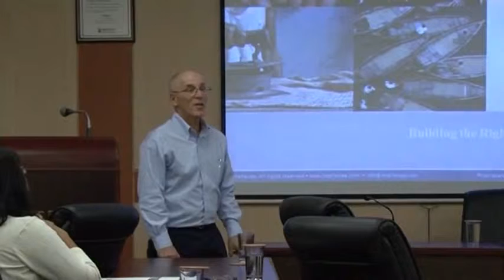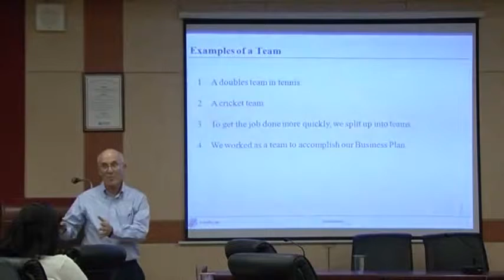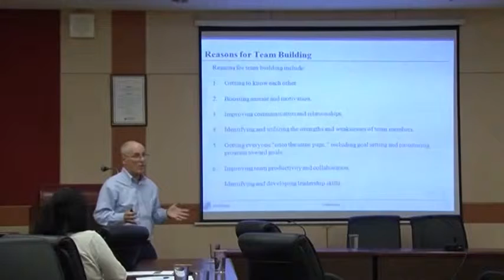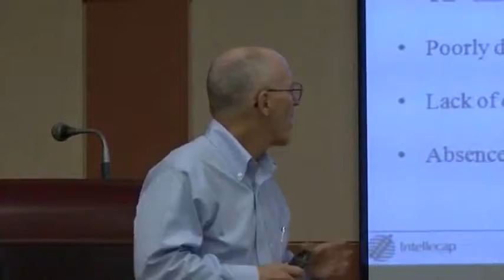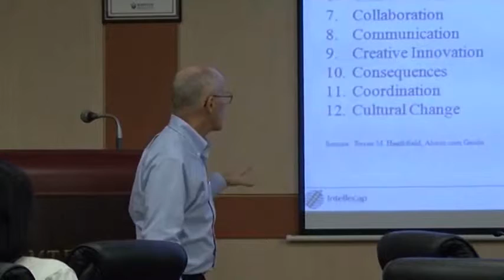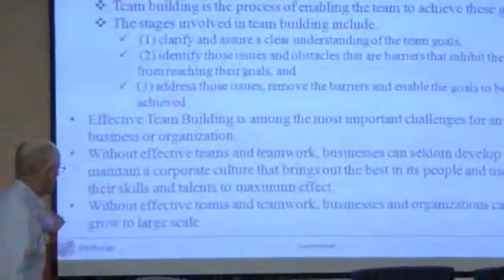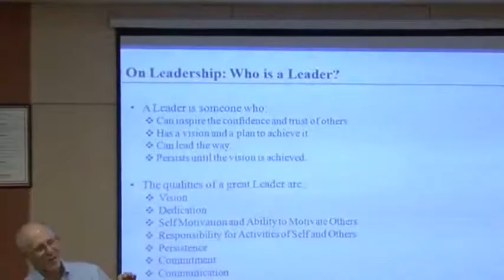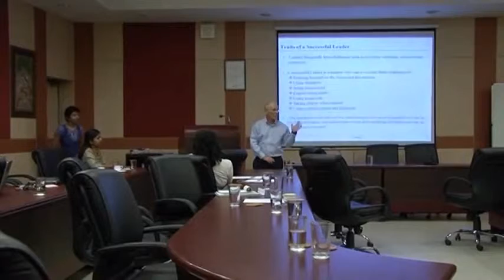Building the Right Team and Leadership within your Organization